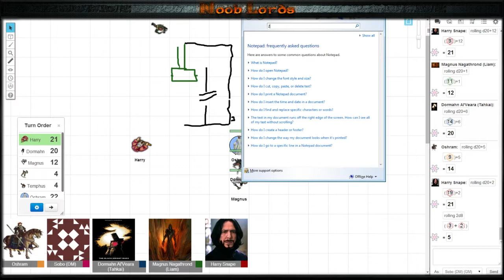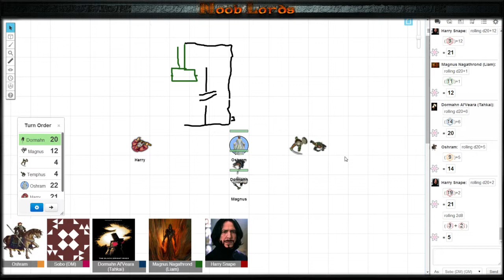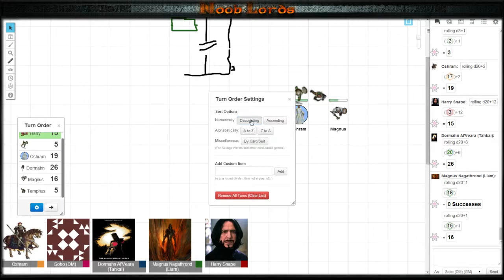Pathfinder Adventure Week 3 : Nooblords Hour 2 - 1 / 3